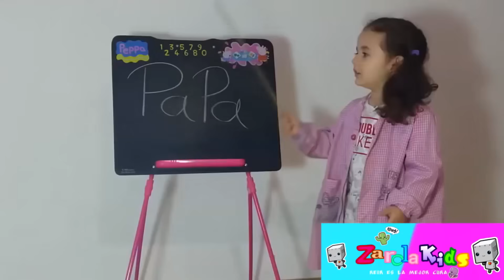RUTINA DE MAÑANA !!!!! Primer día de....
RUTINA DE MAÑANA ! Primer día de. no quiero ir.